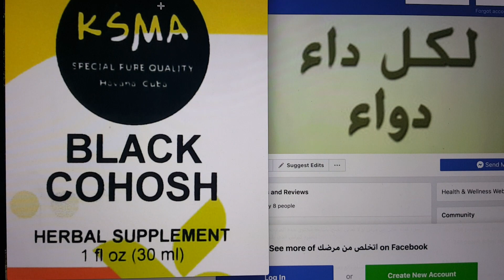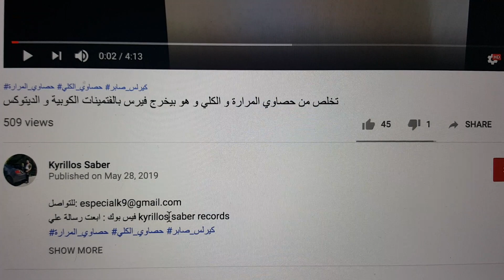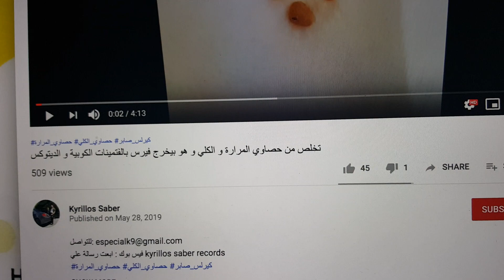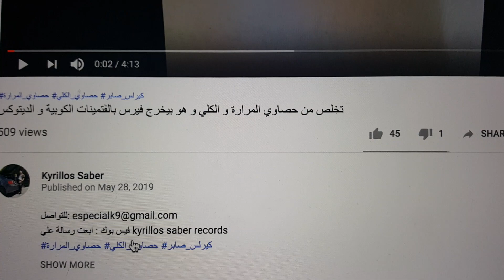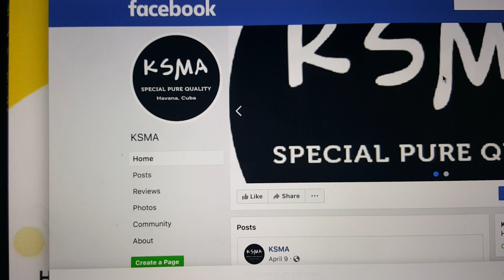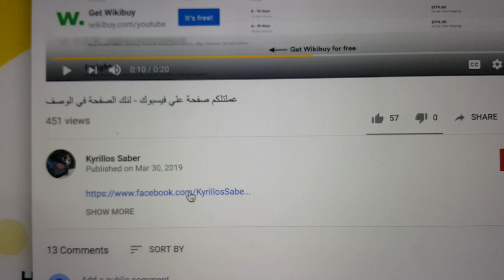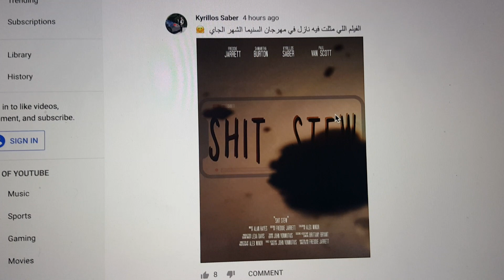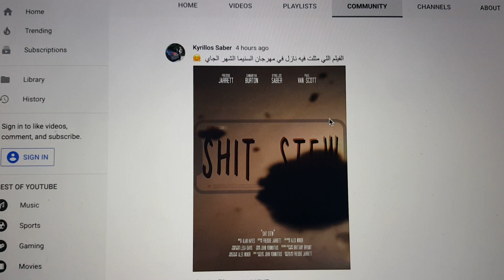ازاي تتواصل مع الشركة الكوبية و ازاي تتواصل معايا و المنتج الجديد